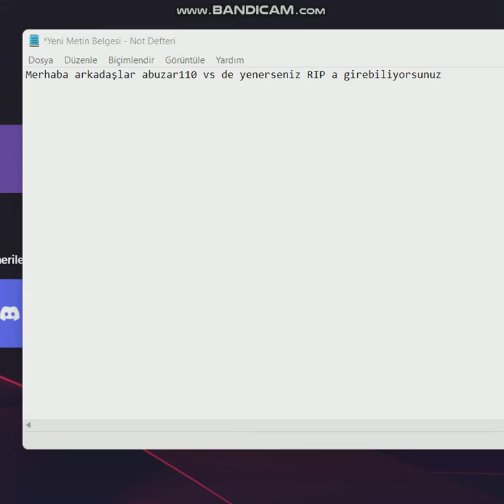RIP Klanına nasıl girilir?